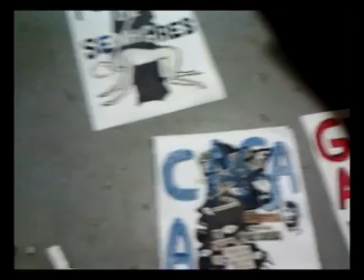Boca da Rua